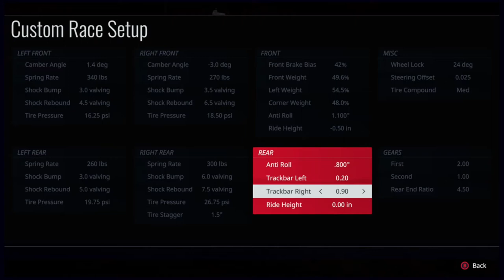Can we pass 24 cars ??? (All American Racing)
Hello welcome back to "The JB Channel" stick around for todays video.